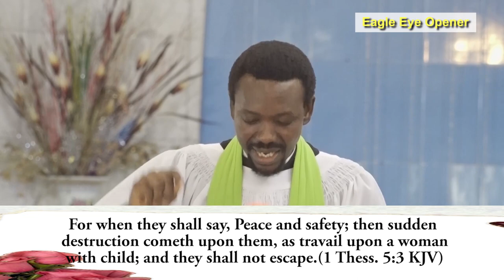The Great Day of the LORD (2nd Service) | Hosanna David